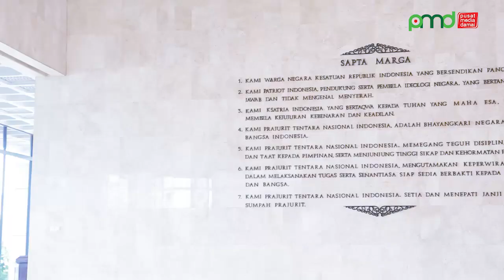Kepala BNPT Terima Penganugerahan Tanda Kehormatan Bintang Dharma dari Panglima TNI